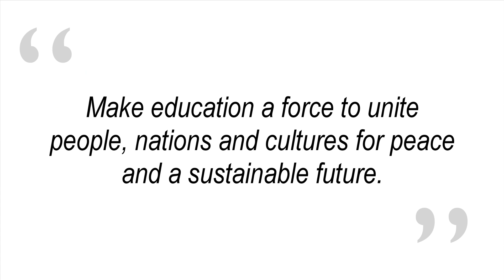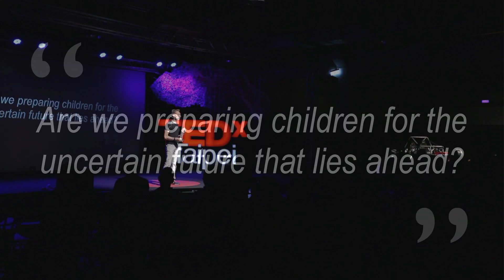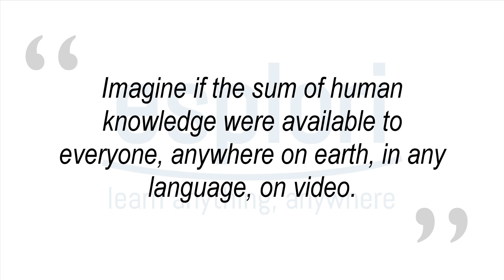投資自己的教育價值：Federico Pistono at TEDxTaipei 2013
社會企業家、教育家

Frederico Pistono 是一位作者、社會企業家、科學教育家、講師和製片人。他曾撰文有關科學、科技、網路社群、人工智慧和氣候變遷的主題。自義大利維洛那大學拿到資訊工程學士學位後，又從史丹佛大學完成網路課程，拿到"機器學習" 碩士學位。2012年，他從美國太空總署設立於矽谷 Ames 研究園區的奇點大學的特殊課程畢業，主要專注於利用快速發展的科技解決人類面臨的重大挑戰。他時常在世界各地的TEDx活動、學校、專題討論會演講。

他也是 Esplori 的創辦人兼執行長，其目標是提供一個具包容性的全球學習環境。在此環境裡，任何人都可以不受實際環境或語言的限制，無論何時何地都能盡情地學習任何事物。

Social Entrepreneur, Educator

Federico Pistono is an author, social entrepreneur, scientific educator, lecturer, and aspiring filmmaker. He has written on science, technology, Internet communities, artificial intelligence, and climate change. He holds a BSc in Computer Science from the University of Verona, and completed the online course at Stanford on Machine Learning. In 2012 he graduated from Singularity University, NASA Ames Research Park, Silicon Valley, a special program whose aim is to solve humanity's grand challenges by leveraging exponentially growing technologies. He speaks regularly at TEDx events, schools, and symposia around the world. He's Founder and CEO of Esplori, whose goal is to provide an inclusive, global learning environment, where anyone can learn anything, anywhere, without physical or language barriers.